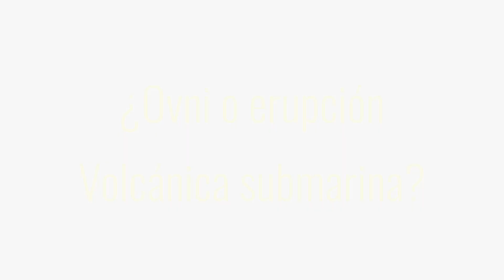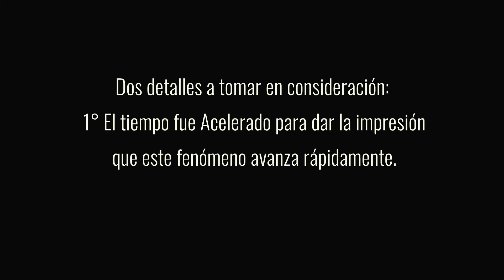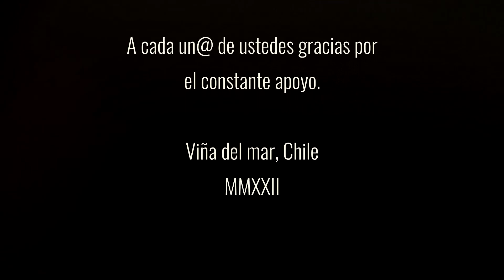¿Ovni gigante frente a costas de Chile y Perú?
Un OVNI gigante fue visto frente a las costas de Chile y Perú, y fue captado en imágenes de satélite. ¿Es esto real?
Este video supuestamente muestra un OVNI gigante cerca de las costas vistas desde el espacio. Imágenes increíbles de lo que parece ser un gigante OVNI cerca de las costas del norte de Chile y Perú, me interesa tu opinión.